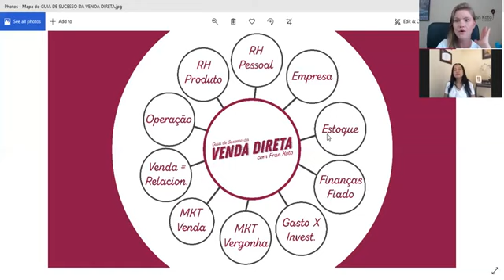PRESENTE PARA VOCÊ ESPECIAL - QUER SABER COMO TER SUCESSO NAS VENDAS? POR FRAN KOTO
Você quer aprender sobre: empreendedorismo, vendas, estoque, finanças e muuuito mais? clique aqui e assista ao MINI CURSO GRATUITO: ✨

No vídeo de hoje conto todos os detalhes de como você encontrar os detalhes sobre o Reconhecimento da consultora.

Obrigada por estar presente aqui em meu canal.